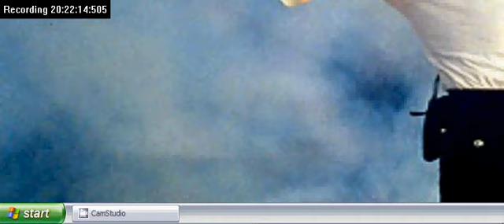New Start Menu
This Is My New Start Menu.By Diluka